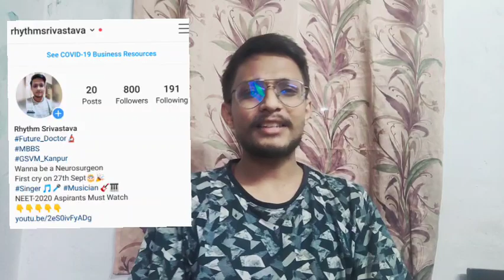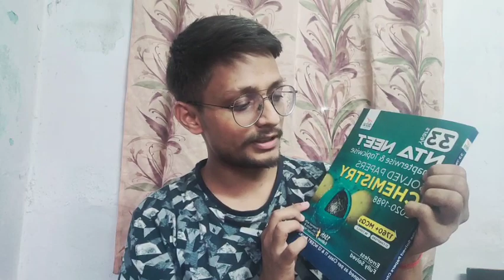All AIIMS Expected Cutoffs in NEET-2020 😮🔥 Most Logical Analysis 🤔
33 Years NEET Chapterwise & Topicwise Solved Papers Physics, Chemistry & Biology (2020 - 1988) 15th Edition